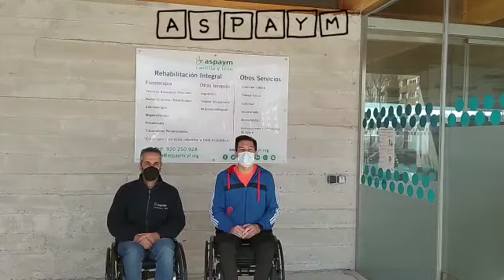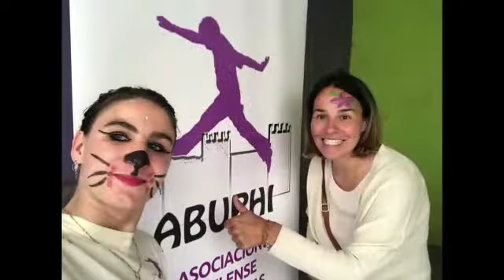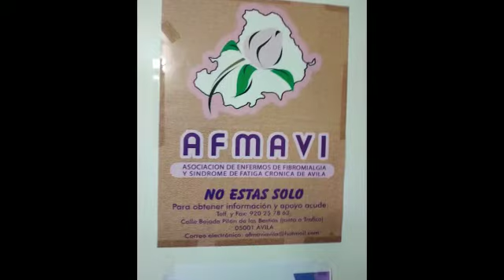Vídeo conmemorativo del Día de la Discapacidad 2020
Vídeo elaborado por el Ayuntamiento de Ávila con motivo de la celebración del Día de la Discapacidad.